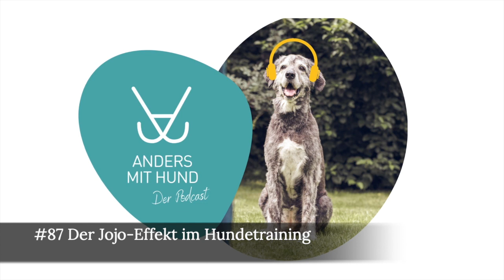Podcast #87 Der Jojo-Effekt im Hundetraining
Hast Du Lust den Weg weg von der Hundetrainings-Diät zu einem intuitiven Leben mit Hund zu gehen. Wir verraten Dir, welche Steps von Nöten sind.